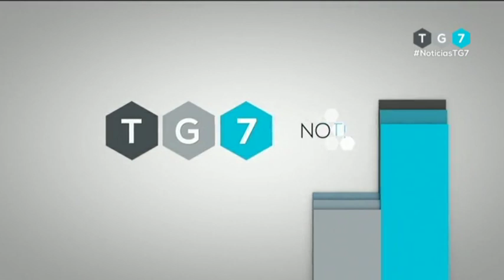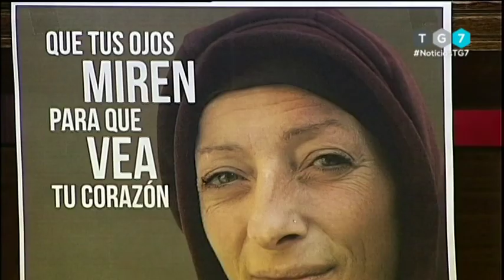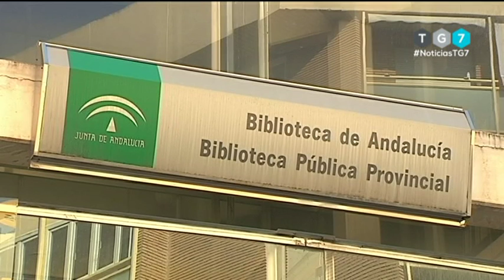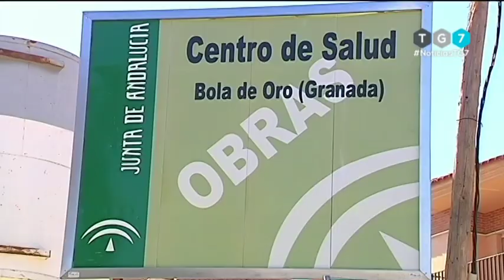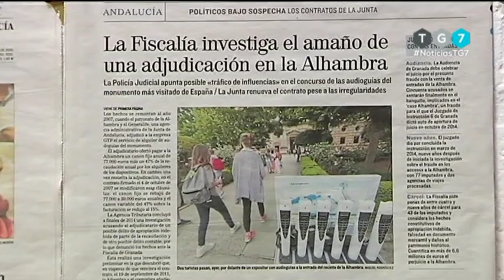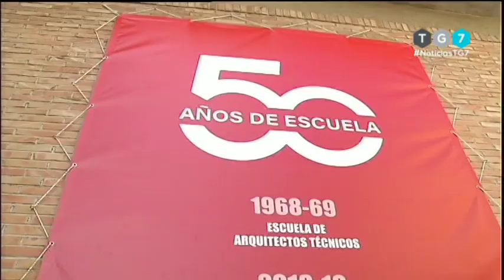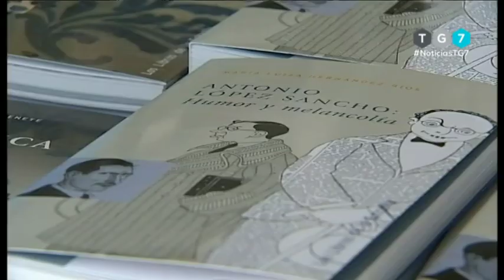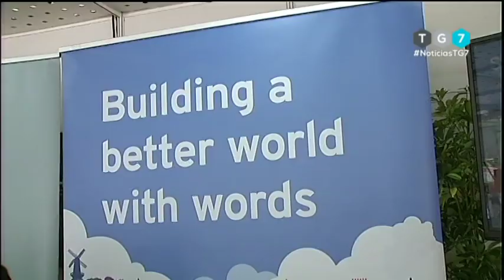TG7 Noticias. Lunes 3 de Junio de 2.019